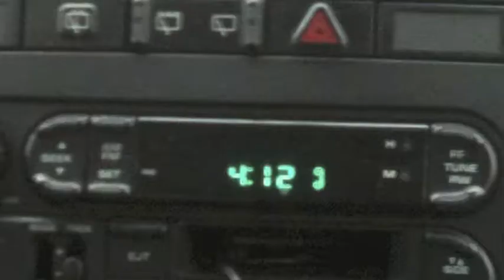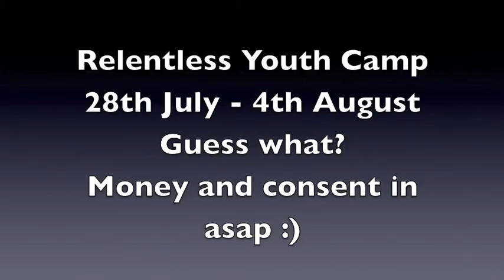4:12 Announcements // 18.5.12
Coming up...